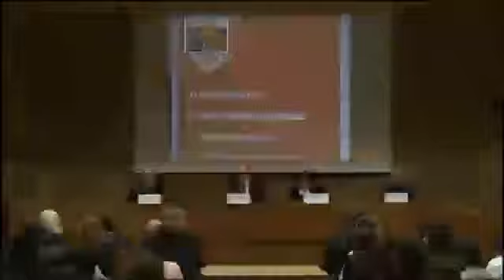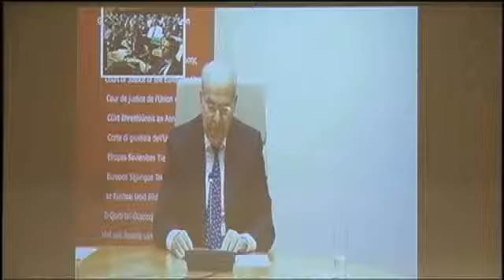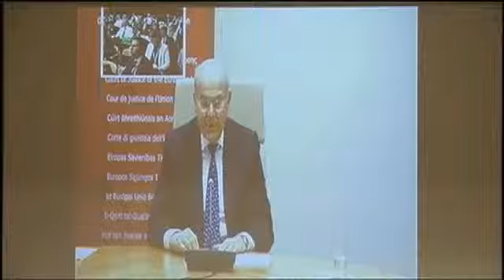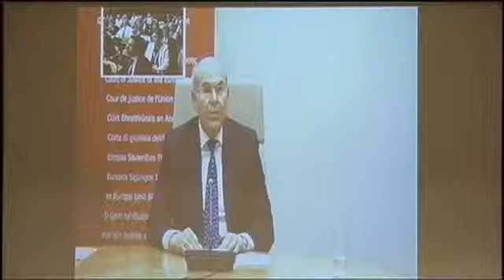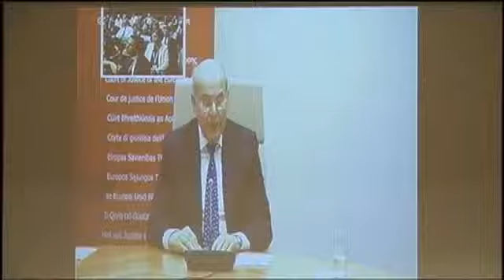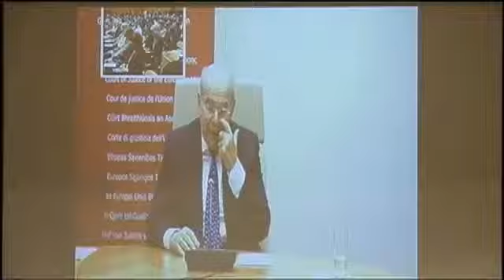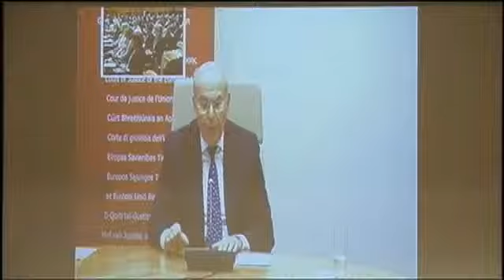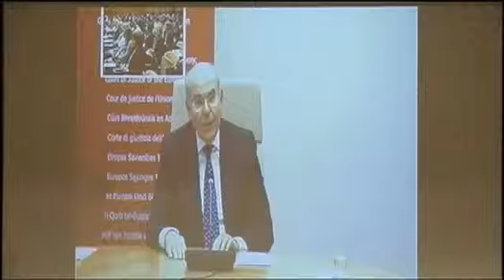The competence of the Court of Justice of the EU - LUISS University - Session 1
The role of the Court of Justice of the European Union in building an Area of Freedom, Security and Justice: LUISS Guido Carli hosts the first of three conferences about the role of the CJEU in the post-Lisbon era.
November 13, 2014 - Aula Magna, Viale Pola, 12 Rome

Welcome addresses

Chair: Massimo Egidi, Rector LUISS Guido Carli
Frans Timmermans, First Vice President of European Commission
Giovanni Melillo, Chief of Cabinet of the Italian Ministry of Justice
Vassilios Skouris, President of the CJEU
Paola Severino, Vice Rector LUISS Guido Carli and former Italian Minister of Justice